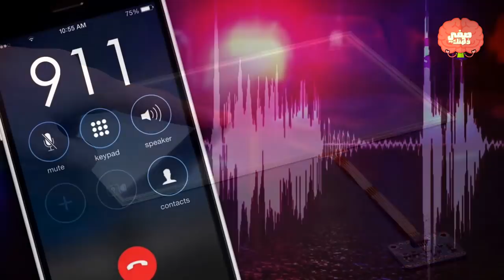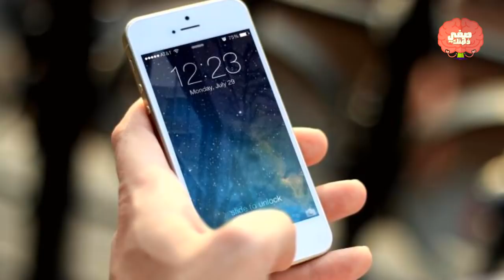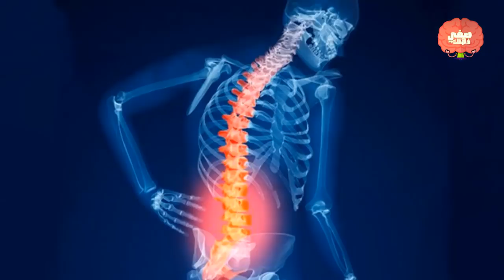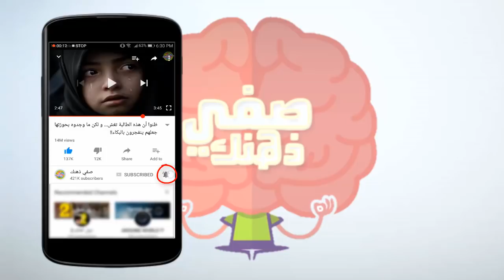7 أماكن لا يجب عليك أن تضع فيها هاتفك 📱